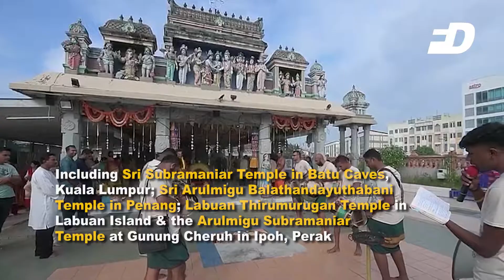Front Desk : Thaipusam a symbol of Malaysia's peace and unity